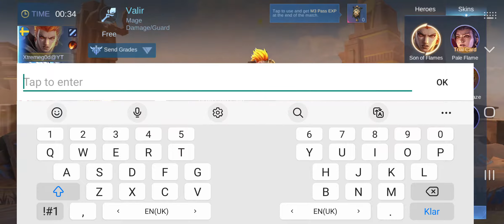Mobile Legends Ranked - Easy Win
Check out my LinkTree to access all of my Social Medias all in 1 place here! or just check it out down below 👇 Add me on Discord: Xtremeg0d Add me on PSN: Xtremeg0d_YT Follow me on Instagram Xtremeg0d_YT Follow me on Twitch Support me on BandLab where I'm making my music. I love to Stream, it makes me happy to help people out as well and it gives me motivation to keep do what I love to do with all the great feedback I get :) Thanks to everybody who is reading this!   Oh and PS! I promote different companies etc such as cafés and restaurants that I like & enjoy 😁

I am 30 years old and I live in Sweden and Gaming is my hobby ^_^  If you like any of my streams feel free to leave a like, Comment, Subscribe & Hit the bell and turn on all notifications to never miss out on anything i post! =)